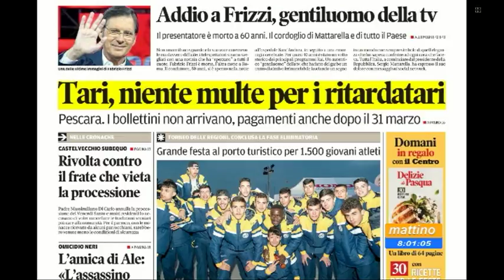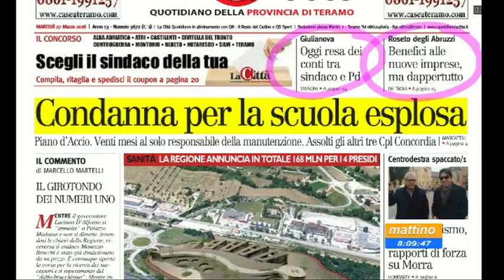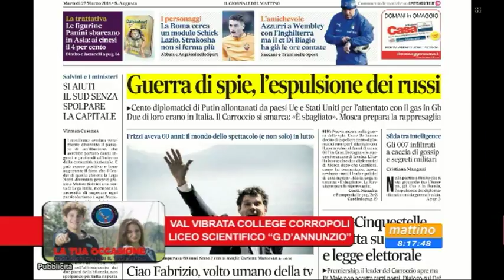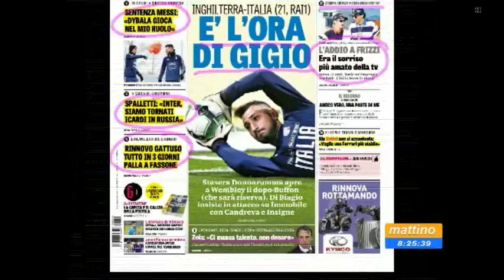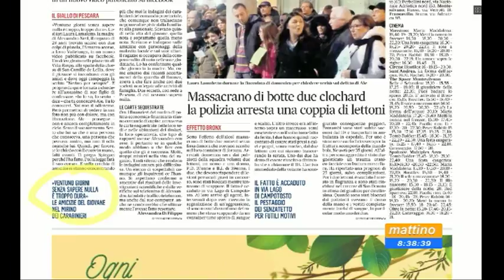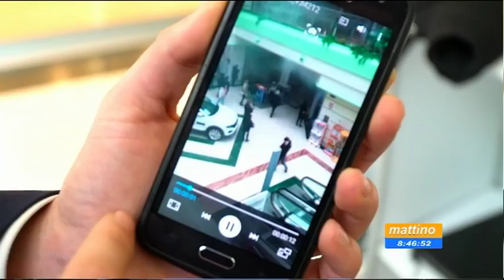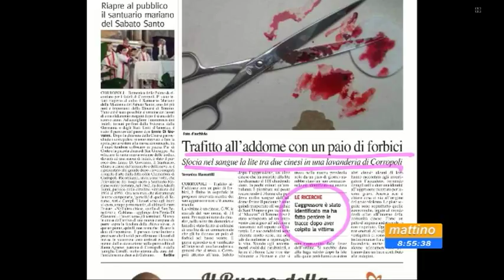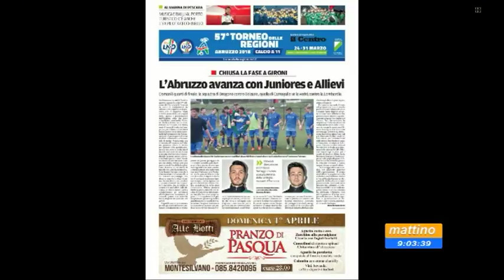Mattino6 rassegna stampa di martedì 27 marzo 2018